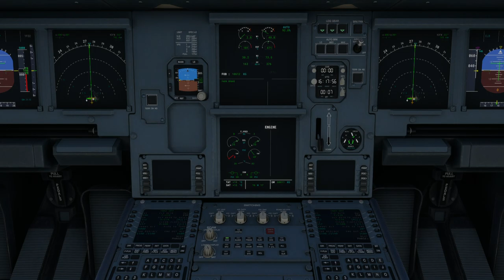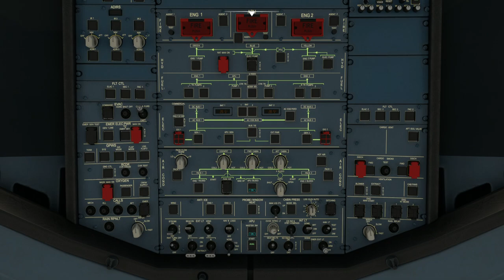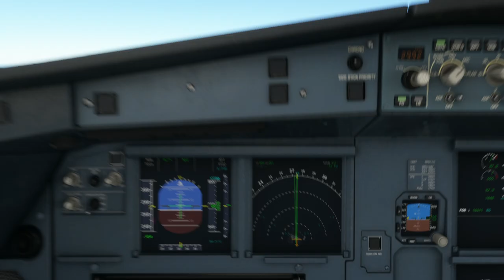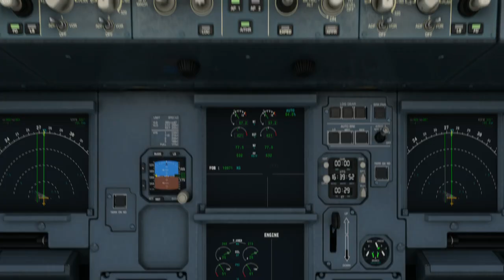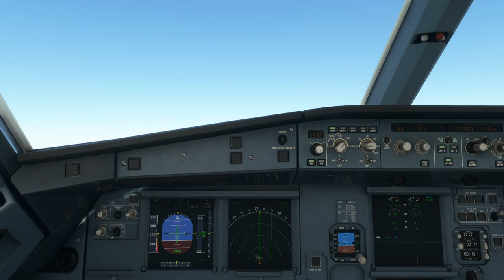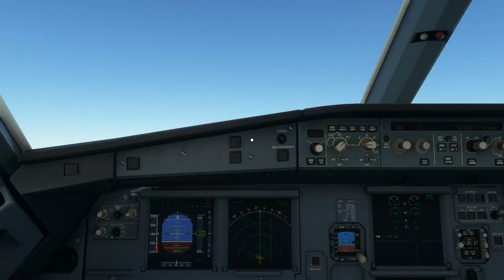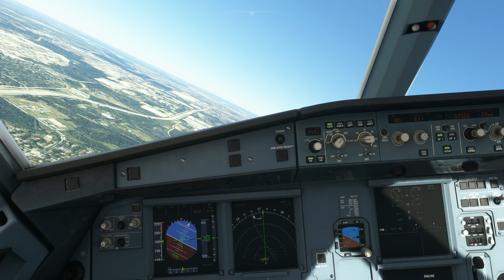Flew A320 from George Bush Airport (KIAH) to Dallas/Fort Worth Int'l Airport (KDFW).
Aircraft & Flight Details:
Flight No. UAL1108 (1B)

Departure: George Bush Intercontinental Airport
Runway: 27

Cruise Altitude:  17,700 ft

Arrival Airport: Dallas/Fort Worth Int'l Airport (KDFW)
Arrival Runway:  35R
Runway Elevation: 607 ft AMSL